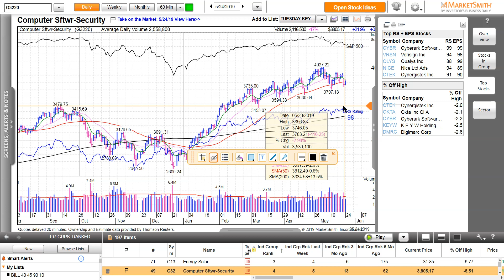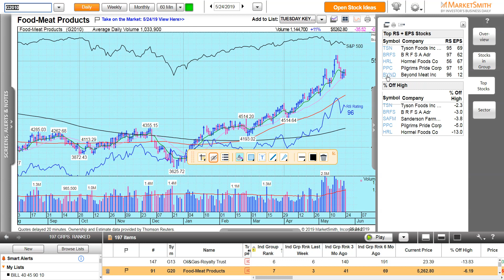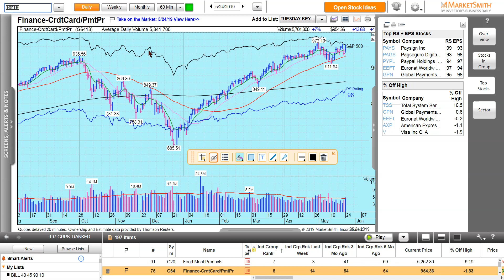2019 05 26 Top Stocks and the Top 5 Groups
Top 5 Leading Groups:

You and I can't move a stock's price. We rely on knowing into which stocks the large institutions are investing money. That is where determining Leading Industry Groups comes into play.

It's important to stay abreast of which industry groups are currently in the top groups as institutional money will typically flow into those top industry groups.

More info at MissionWinners.com